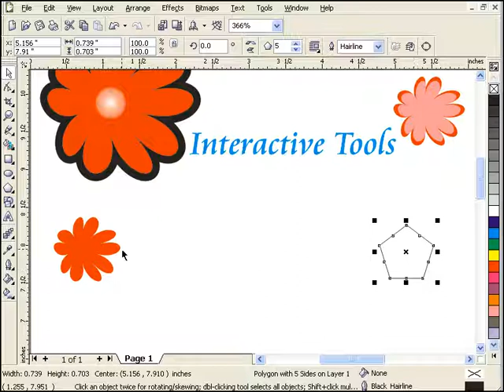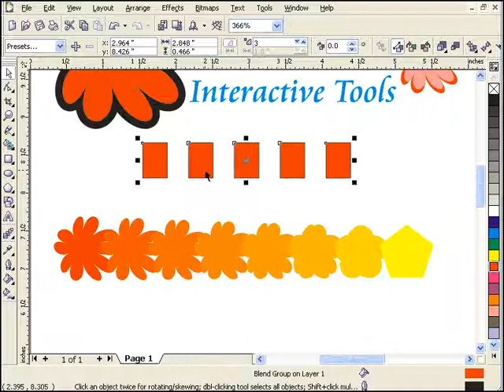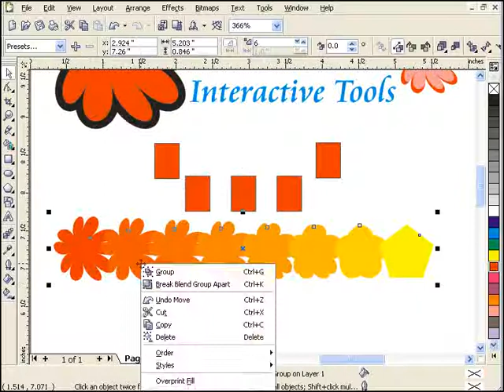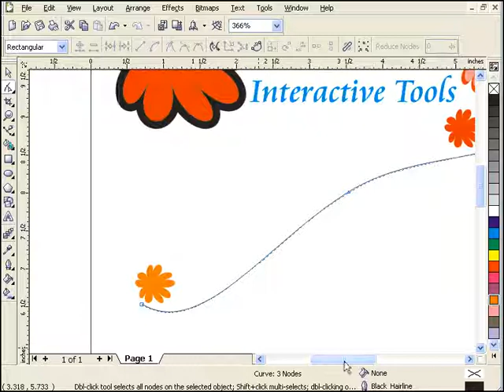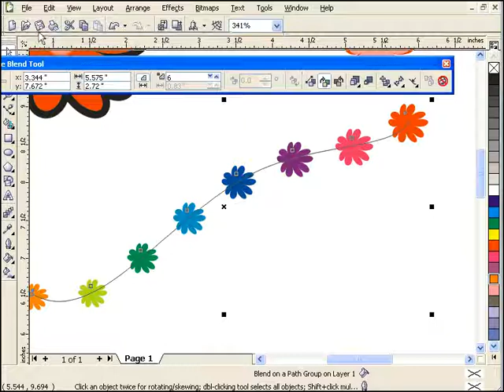Interactive Bland Tools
Membahas semua tentang coreldraw dari mulai perkenalan dasar tools tools nya hingga mahir coreldraw, di paket video tutorial coreldraw ini di lengkapi dengan materi materi yang berhubungan langsung dengan pekerjaan kita sebagai desainer dan kegunaan coreldraw itu sendiri seperti mendesain logo atau iklan advertising.